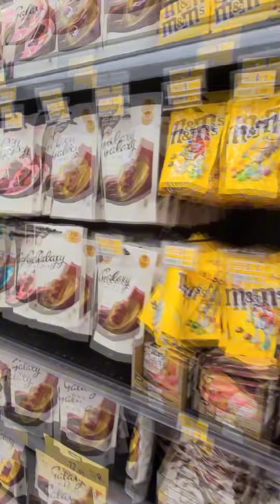Cho Co La Te